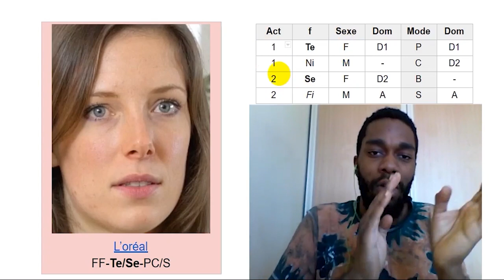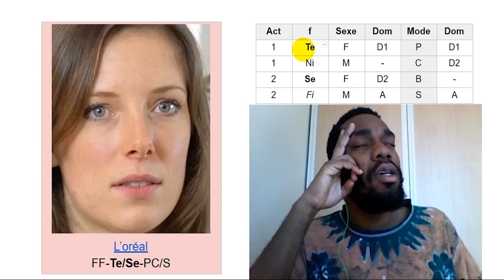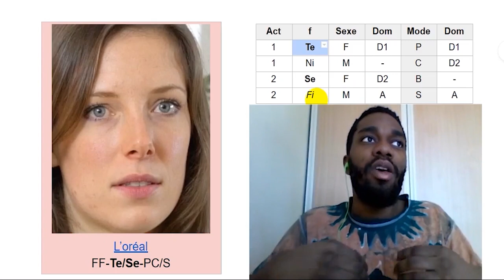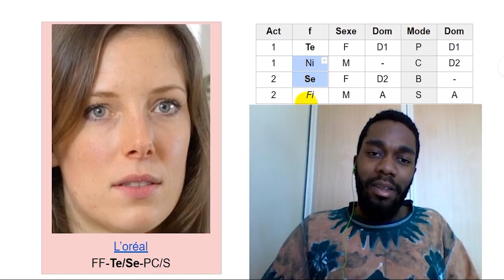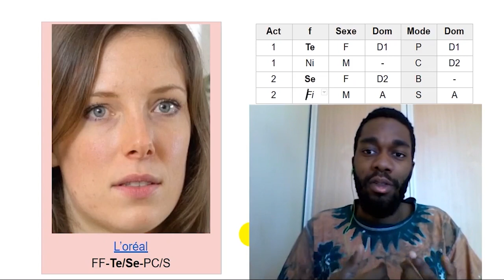ENTJ : Pas fiers d'eux-même :/ (MBTI Efficace)